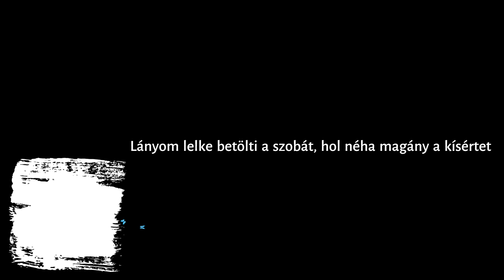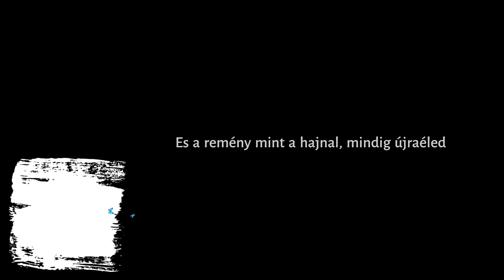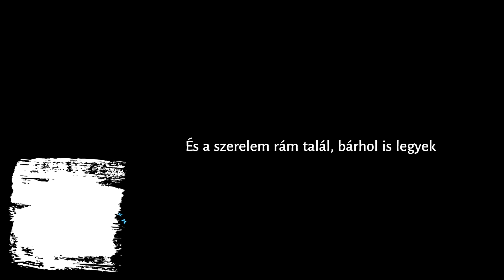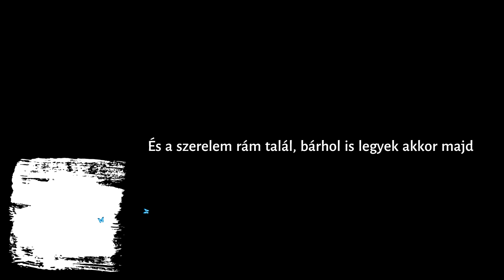remény by darkdreamer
Az ég fekete, a csillagok fénye halvány és fáradt.
Az éj hűvös, de szívem mélyén a tűz még mindig árad.
Egy árnyék kísért a múltból, hol a fény még bátran élt.
Most egyedül állok egy új úton, mit lelkem sosem kért.

A reggel csendes, mint egy régi, majd' elfeledett érzet.
Lányom lelke betölti a szobát, hol néha magány a kísértet.
Ő az én világom, életünk durván lett újra írva.
Vele minden nap kincs, mit a sors adhat újra.

De mélyen a szívemben a remény még él.
A szerelem vágya, bár halvány, el nem vész.
Talán egy nap a sors újra rám mosolyog majd.
És a szerelem rám talál, bárhol is legyek akkor majd.

Az idő elszáll, de a múlt még a közelben kísért.
Lányom szemében látom, mit a sors még nekünk ígér.
Bár a fájdalom mély, a szeretet még mélyebb.
És a remény mint a hajnal, mindig újraéled.

Mélyen a szívemben...

Talán egy nap...

A szerelem rám talál...

Bárhol is legyek akkor majd.

a song of Apuci's Inspirations
by PetyAhh

ISRC#: TCAIT2445918
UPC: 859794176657